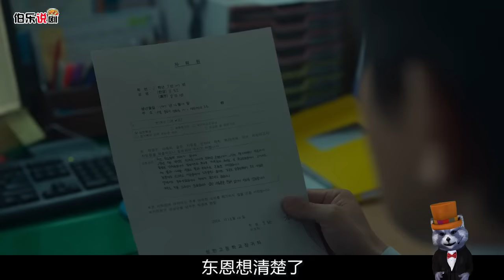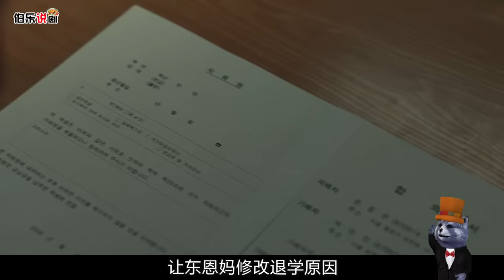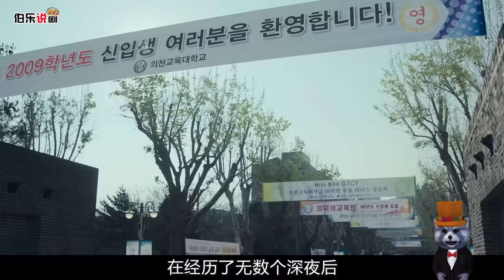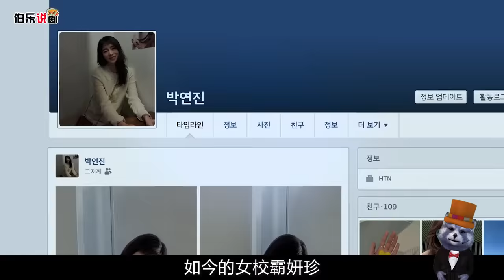女生被校霸欺負，初吻也被奪走，長大後一个一个復仇！